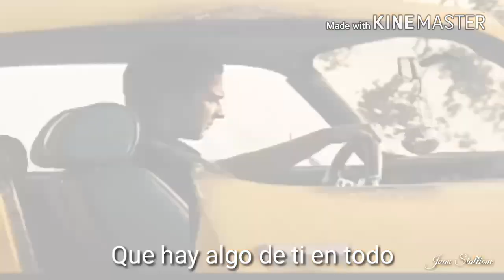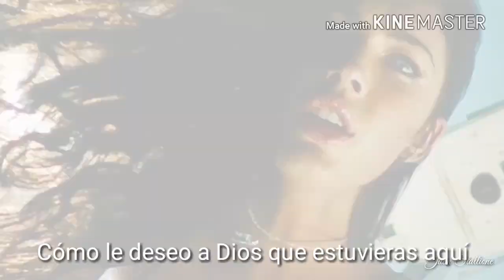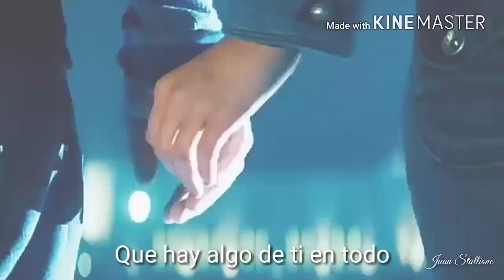Player - Baby Come Back - Subtitulado en Español